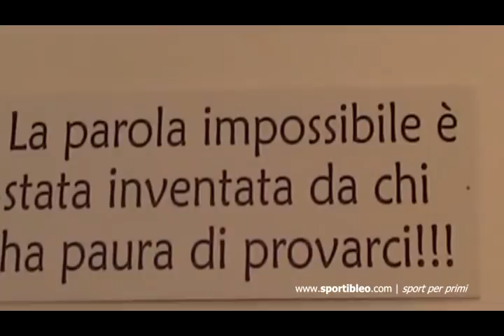La Meglio Gioventù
Nessuna pausa per gli allenamenti delle ginnaste della Alta Specializzazione della Kudos Modica. A Settembre, ricominciano gli impegnativi campionati Fgi